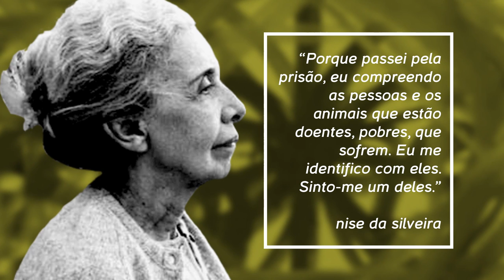Conheça quem foi a médica Nise da Silveira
INTERPROGRAMAS - 04.07.17: A médica Nise da Silveira foi a única mulher em uma turma de 157 homens a se formar na Faculdade de Medicina da Bahia, no ano de 1931.